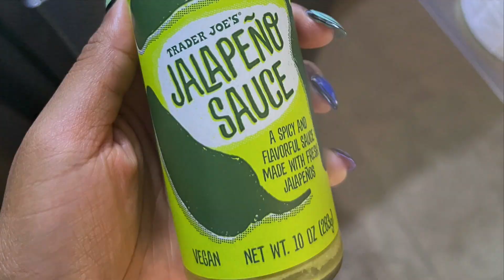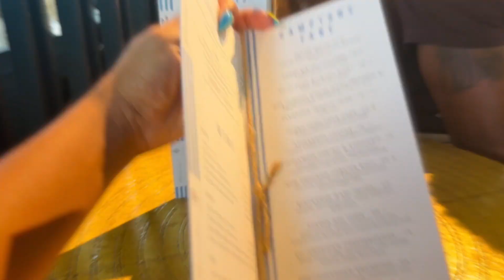WEEK IN MY LIFE | 2nd Trimester | VLOG *pedicure, food, pregnancy, etc*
In this week in my life video, I'm sharing with you some of the fun and random things that happened during the second trimester of my pregnancy!
From exploring the city to hanging out with friends, there was never a dull moment during this pregnant week in my life. I hope you enjoy watching as much as I enjoyed filming it!

10 Designer Bag Remakes: Which is the Best for You? (Dior, Gucci, Bottega Veneta, etc)

WEEKLY VLOG: a realistic week in my life | Shopping, New Decor, Content & Nights Out | ft: Dossier

CHAPTERS:

0:00 - intro

MY BEAUTY/LIFESTYLE INSTAGRAM: @thebeautybeau

--MY SIZING--
USA
Chest: 32"
Waist: 27-28"
Hips: 38"
Size 4 - 6; small or medium
Shoes: 10M
Height: 5'9"

EUROPEAN:
Ready To Wear: 40 or 42
Shoes:
Bottega Veneta: 40 or 41 IT
Christian Louboutin: 40 or 41 IT
Fendi: 10.5 US or 41 EU
Dolce & Gabbana: 40 IT
Balenciaga: 40 FR
Prada Boots: 40.5 IT or 10.5 US

--ABOUT ME--
LOCATION: Dallas, TX by way of Louisiana
RELATIONSHIP STATUS: married
OCCUPATION: Full Time Content Creator
ASTRO SIGN: Capricorn
PETS: 2 shih tzu mix rescues - Tyson & Duke